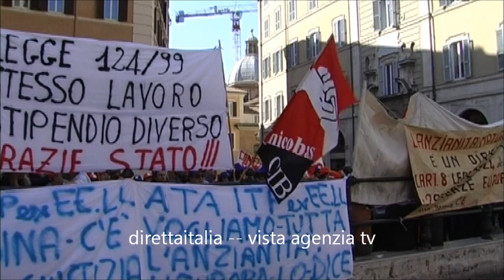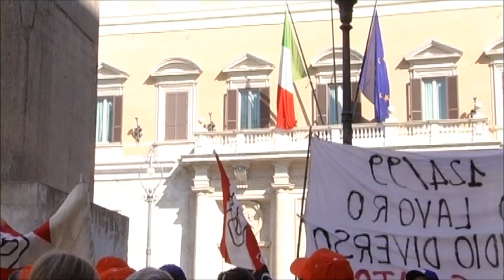MANIFESTAZIONE COBAS A MONTECITORIO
Sciopero nazionale dell'Unicobas. In piazza il personale ATA, portato da anni ad essere il peggio retribuito nella UE (ben sotto lo stipendio greco), che rivendica un più giusto trattamento economico, un'adeguata revisione dei profili professionali ed il riconoscimento per tecnici e collaboratori scolastici del ruolo di coadiuzione educativa.